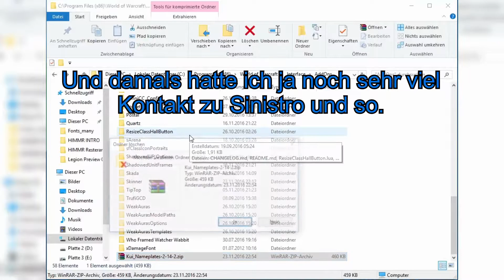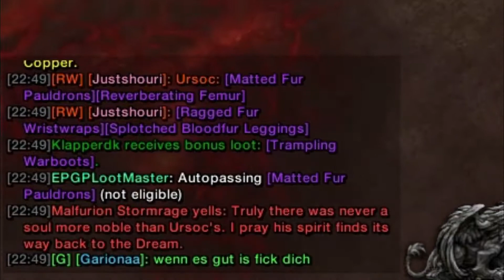HIMMR Resterampe 03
Der letzte Teil der Resterampe.

HIMMR hat sich aufgelöst, mein WoW-Abo ist auf Eis (das Spiel ist ein astreiner D3-Klon) und ein echtes Ersatzspiel habe ich noch nicht gefunden.
Irgendwelche Tips? Wünsche, was es sonst so zu sehen geben könnte? Ich bin offen für Tips.